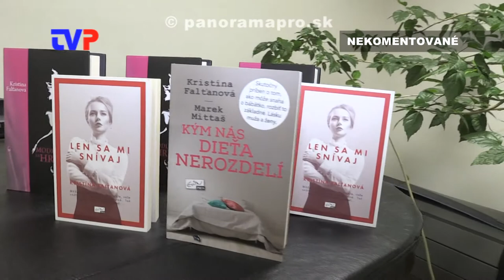Kráľ čitateľov a stretnutie so spisovateľkou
Zostrih zo stretnutia spisovateľky Kristíny Falťanovej s čitateľmi v Žarnovici 7.3.2019.